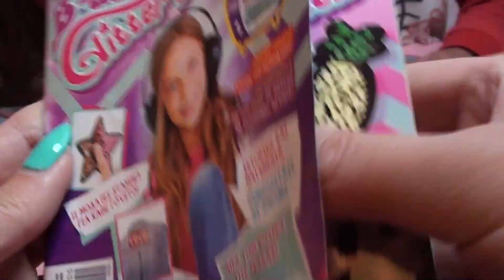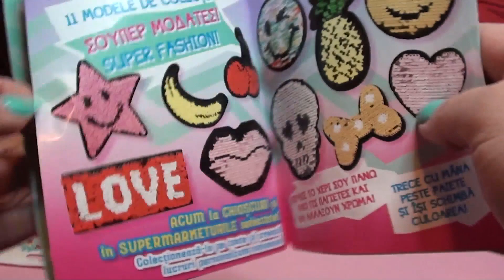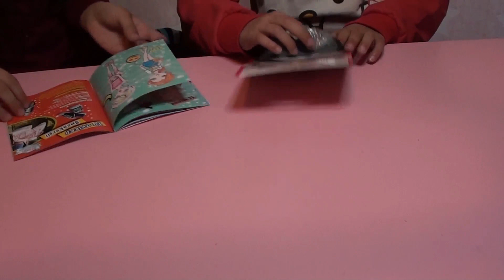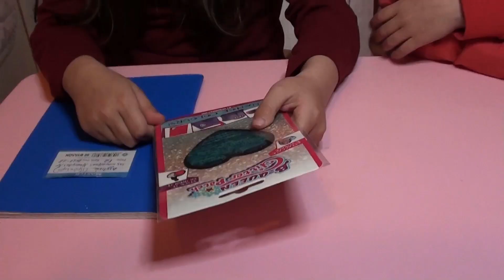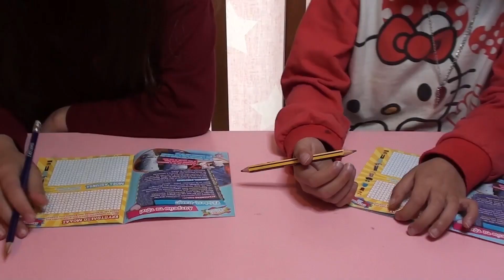💎Glitter Patches | Αυτοκόλλητες Στάμπες με Παγιέτες | Alena and little princess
Σε αυτό το βίντεο κολλάμε τις Αυτοκόλλητες Στάμπες με παγιέτες
In this video we sticking the Glitter Patches!